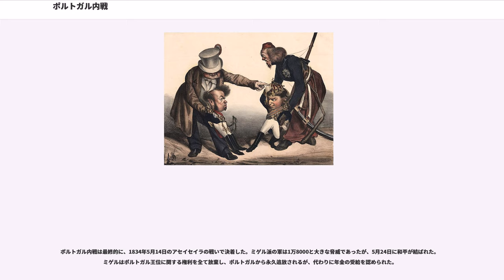ポルトガル内戦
ブラジル・ポルトガル関係

ポルトガル内戦（）は、1828年から1834年にかけてポルトガル王国において王位継承をめぐる争いから起きた内戦。ウィーン体制下における立憲君主主義と絶対君主主義の対立が主な原因。スペインをはじめイギリス、フランス、カトリック教会などの介入を招いた。自由戦争（Guerras Liberais）、兄弟戦争、ミゲリスタ戦争の別名がある。

発端は1826年の国王ジョアン6世の死であった。正当な継承権を持つのはジョアン6世の最年長の王子ドン・ペドロであったが、1822年にブラジル帝国がポルトガルから独立した際、ブラジル摂政であったペドロは皇帝ペドロ1世として擁立されていた。

ペドロのポルトガル王位継承はポルトガル、ブラジル両国の国民からの大きな反対と議論を招いた。ペドロは一旦王位を継承したが（ポルトガル王としてはペドロ4世）、間もなく7歳の娘マリア・ダ・グロリアへ譲位し、自分の弟ミゲルと婚約させた上でマリアが未成年の間の摂政とすることにした。

またペドロは、1822年にジョアン6世が定めたポルトガル最初の憲法を、1826年4月に改正した。

新しい立憲議会において、ペドロは自由主義的な考えを持っていたが、絶対王政派と立憲王政派（自由主義者）との仲裁に努め、双方に政治上の役目を与えた。

1822年憲法と異なるのは、新たに政府の権限を4つに分立させたところである。立法府は2つに分けられ、上院は貴族院として、国王に選ばれる貴族または聖職者が議席を持ち、任期は終身かつ世襲であった。下院は衆議院として、地方議会による間接選挙で選ばれる111人の議員が議席を持ち、任期は4年間である。

また、地方議会への選挙権は国税を納めた富裕な男子のみに制限された。司法権は裁判所が司り、行政権は内閣が司る。国王の政治上の権限は縮小されるものの、立法に対する絶対的拒否権を保持した。

地主層や教会を中心とした絶対王政派の多くは、この新憲法に不満であった。ペドロ4世はブラジルの君主であって、ポルトガル内の政治には口出しすべきでない、と彼らは考えた。そして、絶対主義の信奉者であったミゲル王子を王位に即けようと企んだ。ナポレオンによってもたらされた諸改革を根絶しようとする、スペインのフェルナンド7世の支持を得て、絶対王政派は国内の自由主義者を攻撃した。

1828年2月、外遊中だったミゲルが帰国した。女王マリア2世への忠誠を誓い、摂政職を拝命するためとされたが、それは見せかけであった。ミゲルはすぐに自身の支持者らによって国王に推戴され、絶対王政への回帰を宣言する。上下両院は解散させられ、5月には伝統的身分制議会コルテスが招集された。コルテスにおける議決によって、ミゲルは目論見どおり国王ミゲル1世となり、立憲政府を無効化させた。

このような王位の僭称に自由主義者らは黙っておらず、5月18日に自由主義勢力の砦ポルトにおいて、ペドロ4世とマリア・ダ・グロリア、さらに立憲政府への忠誠を宣言する。絶対王政への反乱は他都市へも波及し、ミゲルはこれらの反乱を弾圧した。数千人の自由主義者らが逮捕され、またスペインやイギリスへと亡命した。弾圧は5年間続いた。

その頃、ブラジルでは皇帝ペドロ1世と大農園主との関係が悪化し、1831年4月にペドロ1世は息子ペドロに譲位した。そしてポルトガルでの内乱を決着させるべく、イギリスへ渡って遠征軍を組織した。その後すぐに、自由主義者の亡命政権のあるアゾレス諸島で友軍と合流する。1832年7月、イギリスとスペインの支援を受け、ペドロの軍はポルト近郊へと上陸した。ミゲル派（ミゲリスタ）は一度は街を放棄したが、ポンテ・フェレイラの戦いを含む幾度かの衝突の後に、ペドロ軍を包囲する。包囲は約1年に及んだが、ウィリアム・グラスコック率いるイギリス海軍の援軍がドウロ川に入り、ミゲル派は二方面からの攻撃に晒されることとなる。

1833年6月、いまだポルトで包囲されている自由主義派軍は、テルセイラ公の率いる部隊とその援護に当たるチャールズ・ネイピア提督の艦隊を南部のアルガルヴェ地方へ派遣する。

ファロ上陸に成功したテルセイラ公はアレンテージョ地方を北上して、7月24日にリスボンを奪取する。また、ネイピアの艦隊もサン・ヴィセンテ岬の海戦で絶対王政派の艦隊を完膚なきまでに打ち破った。リスボンを手に入れたことで、ポルトでの9か月に及ぶ攻防戦...